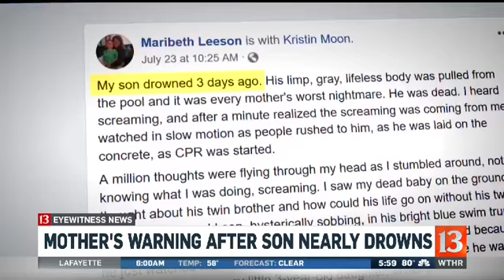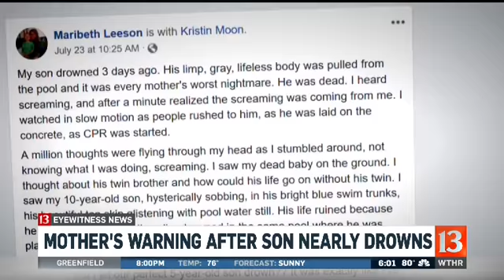A mother's warning after son nearly drowns